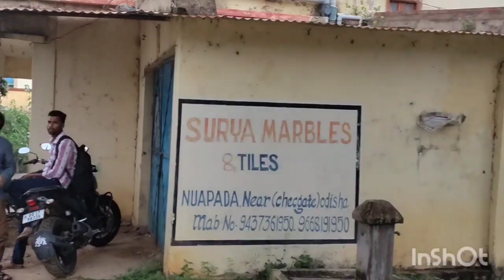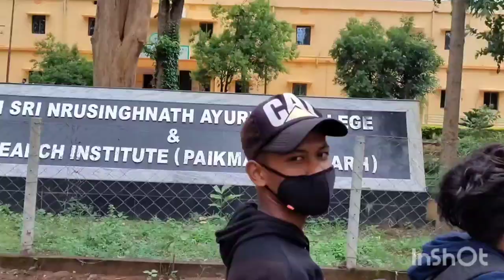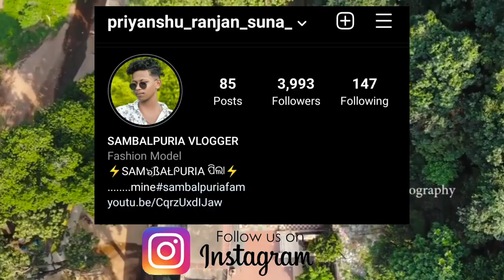My First Vlog 😅 | Nurshingnath Temple | Priyanshu Sambaluri Vlog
Hii It's Priyanshu

This is my first try so the camera quality and Editing quality is low I am sorry for that.
I promise I will improve my skill.

Roshan Suna
Bulu Editz
Suraj Dharua